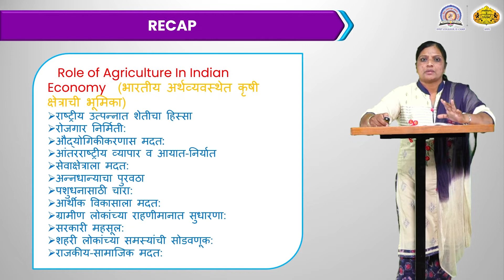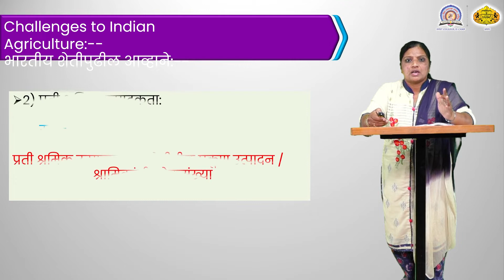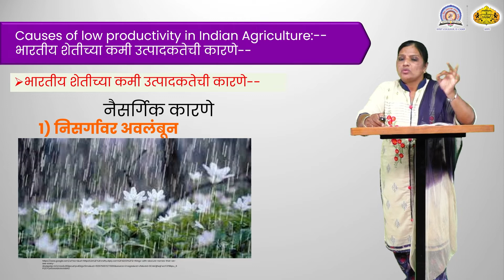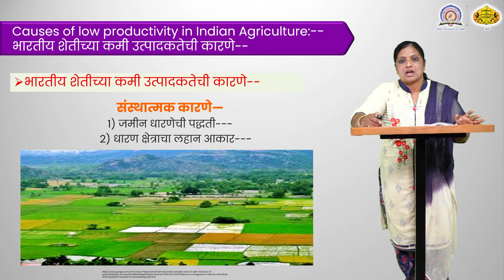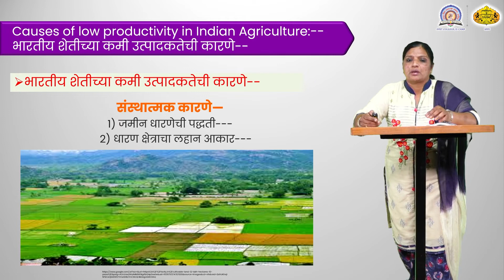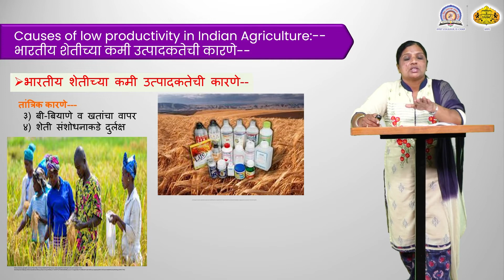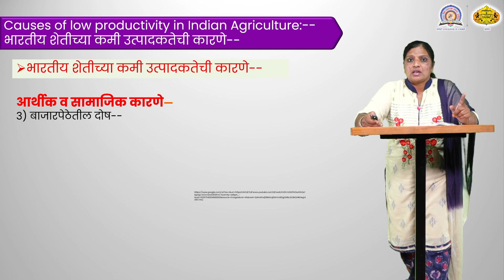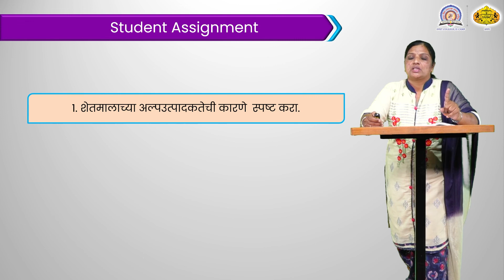Rekha Jadhav | Challenges to Indian Agricultural | 23-12-2021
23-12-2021 Rekha Jadhav Economics FY BA Indian Economic Environment         Challenges to Indian Agricultural         S.V.K.T. College